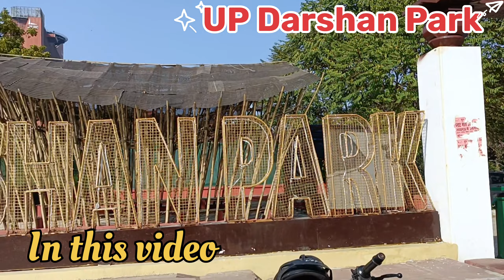यू. पी. दर्शन पार्क | देखिए ताजमहल, राम मंदिर से लेकर काशी विश्वनाथ धाम एक ही पार्क में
UP Darshan Park
lucknow park
gomti nagar park
ambedkar park
lohia park
janeshwar mishr park
bharat darshan park
couple park
tajmahal
rammandir ayodhya
kashi
gorakhnath temple
lucknow famous park
family park